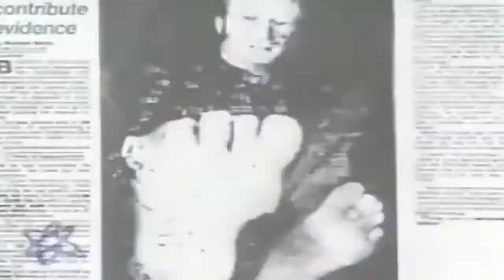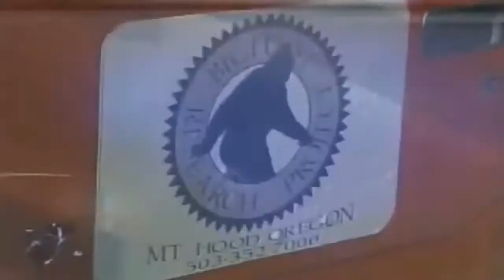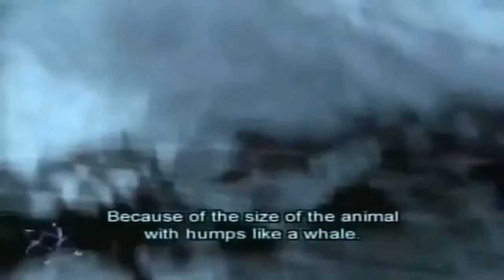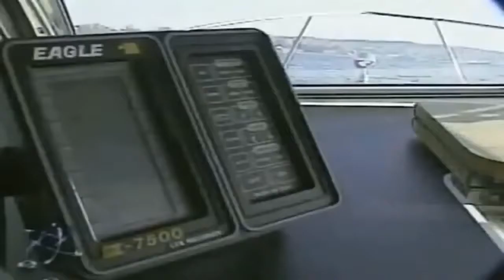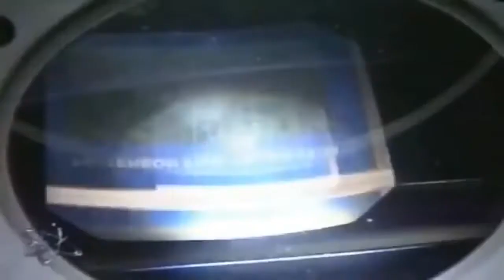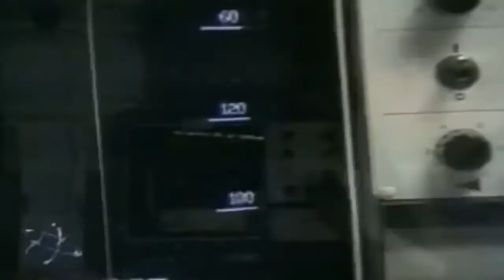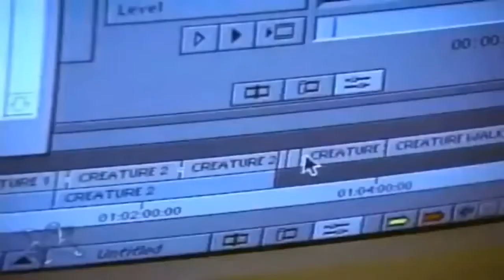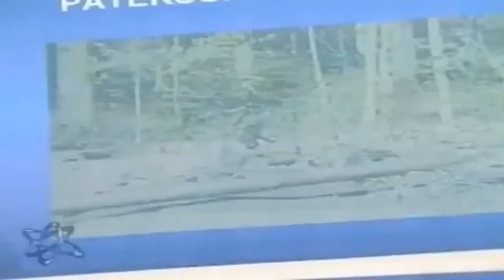Unexplained Mysteries The Lost Monsters - Unknown Creatures (Documentary)